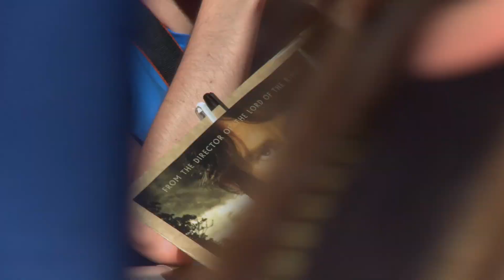The Hobbit: The Battle of the Five Armies - Memories of Middle-earth [HD]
In theaters December 17th.

From Academy Award®-winning filmmaker Peter Jackson comes “The Hobbit: The Battle of the Five Armies,” the third in a trilogy of films adapting the enduringly popular masterpiece The Hobbit, by J.R.R. Tolkien.

“The Hobbit: The Battle of the Five Armies” brings to an epic conclusion the adventures of Bilbo Baggins, Thorin Oakenshield and the Company of Dwarves.  Having reclaimed their homeland from the Dragon Smaug, the Company has unwittingly unleashed a deadly force into the world.  Enraged, Smaug rains his fiery wrath down upon the defenseless men, women and children of Lake-town.

Obsessed above all else with his reclaimed treasure, Thorin sacrifices friendship and honor to hoard it as Bilbo’s frantic attempts to make him see reason drive the Hobbit towards a desperate and dangerous choice.  But there are even greater dangers ahead.  Unseen by any but the Wizard Gandalf, the great enemy Sauron has sent forth legions of Orcs in a stealth attack upon the Lonely Mountain.

As darkness converges on their escalating conflict, the races of Dwarves, Elves and Men must decide – unite or be destroyed.  Bilbo finds himself fighting for his life and the lives of his friends in the epic Battle of the Five Armies, as the future of Middle-earth hangs in the balance.